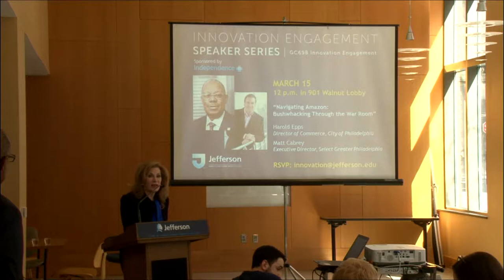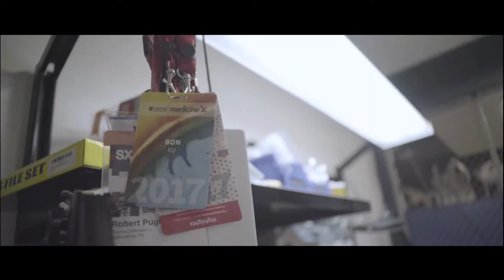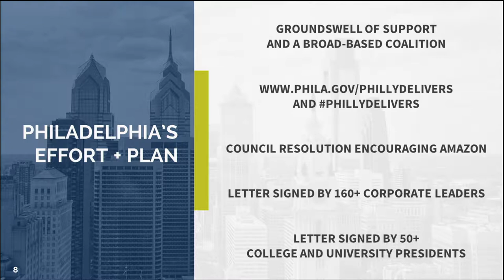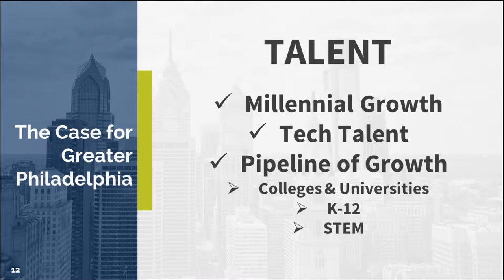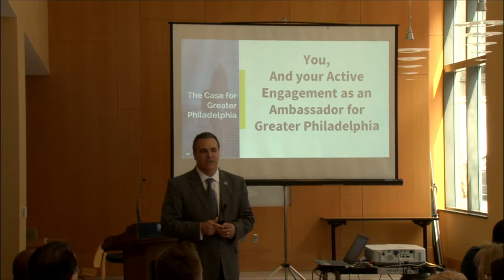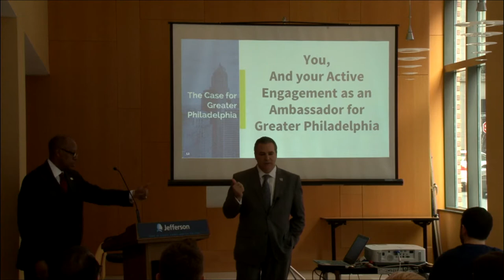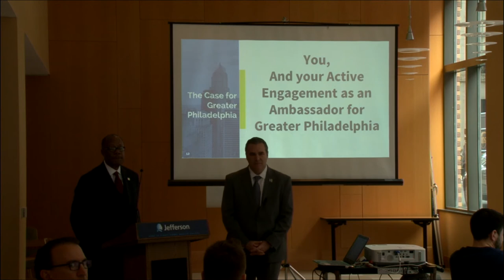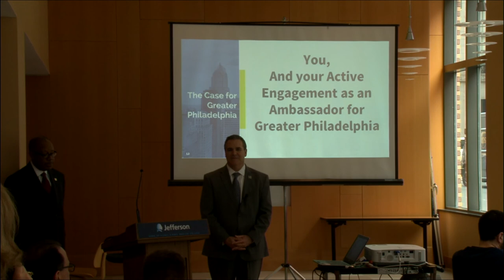Harold Epps & Matt Cabrey of Select Greater PHL - 2018 Jefferson Innovation Speaker Series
Harold Epps and Matt Cabrey, of Select Greater Philadelphia, talk to Thomas Jefferson University Center City about Philadelphia's bid for the new Amazon headquarters.